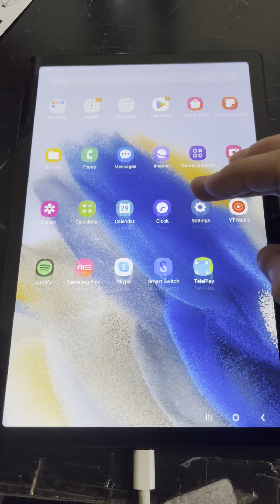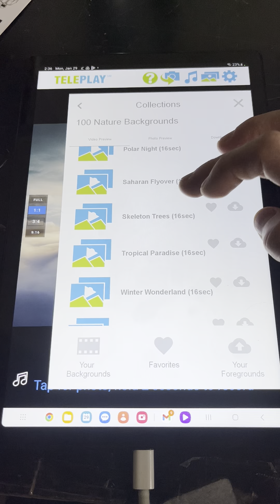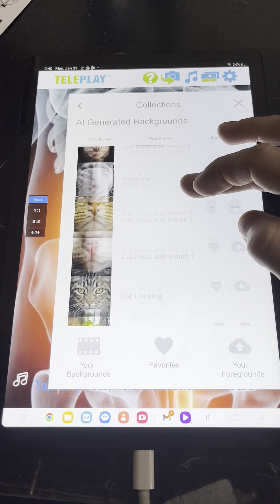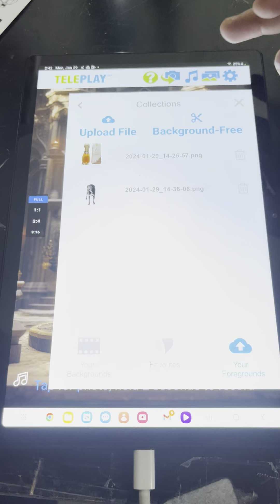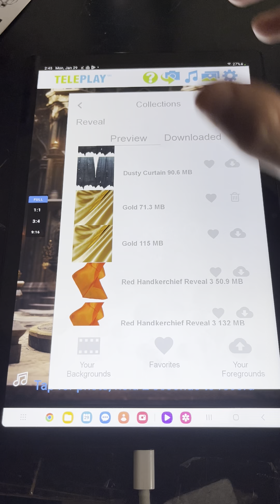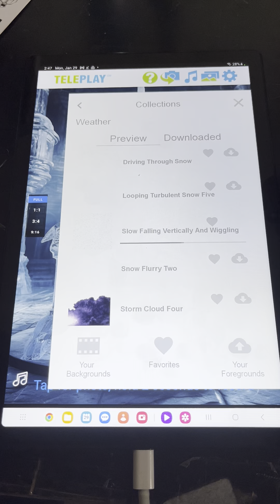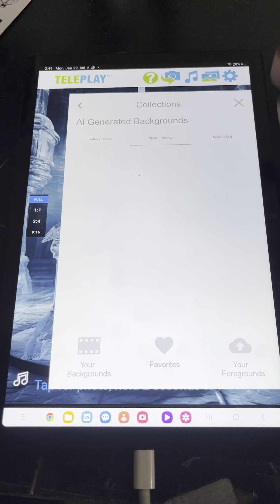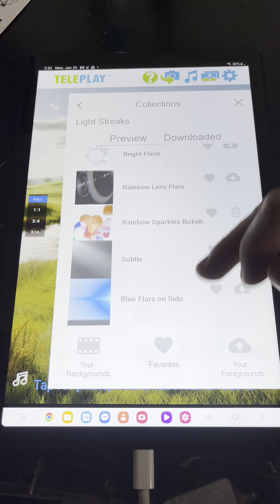Animal Shelter PicPulse Android